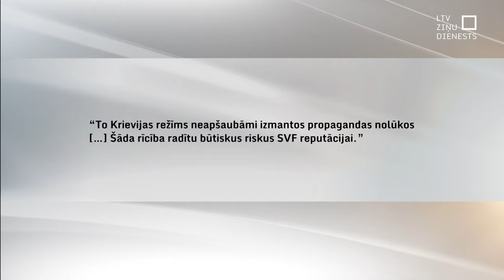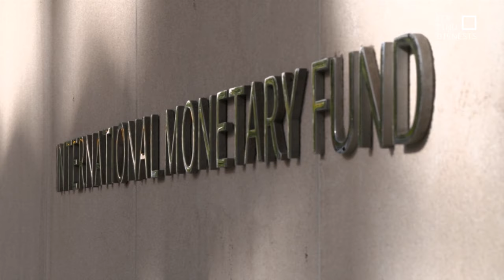Protestē pret SVF misiju atsākšanu Krievijā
Starptautiskais Valūtas fonds nākamnedēļ plāno sūtīt savus darbiniekus uz Maskavu, lai pirmo reizi kopš pilna mēroga iebrukuma Ukrainā pārskatītu Krievijas ekonomiku. Šis solis raisījis dusmas un sašutumu Eiropā.

Deviņu valstu – tostarp arī visu trīs Baltijas valstu un Polijas – finanšu ministri nosūtījuši vēstuli, aicinot fondu uz Maskavu nedoties, jo Putins to izmantos saviem propagandas nolūkiem.